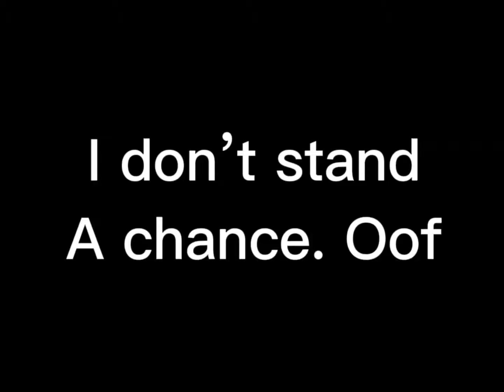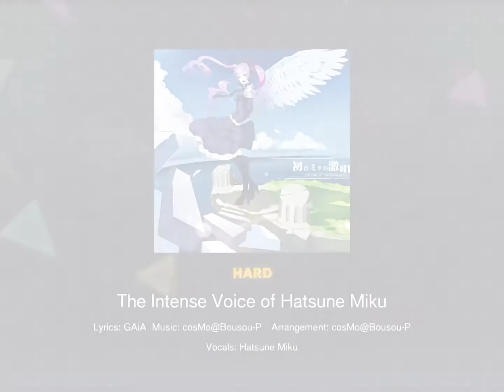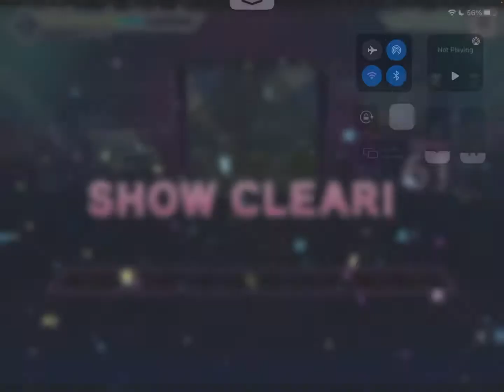Get ready for Rainbow Shards w/ Me | Project Sekai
Accounts🍄
Ao3: StudTTW
Discord: Stud the Theater Weeb#5868
Microsoft: StudTTW11037